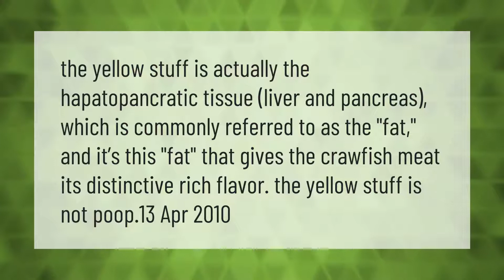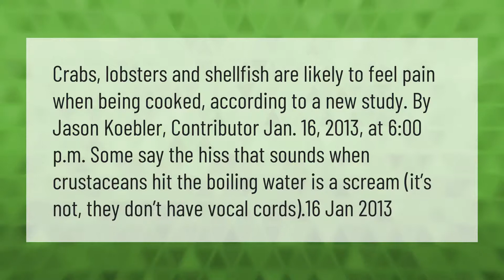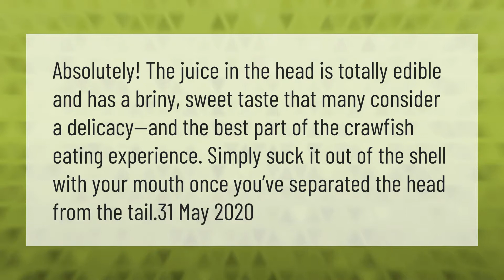Is the yellow stuff in crawfish poop?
00:00 - Is the yellow stuff in crawfish poop?
00:36 - Can you get sick from eating crawfish?
01:07 - Do crabs scream when boiled alive?
01:41 - Can you eat the inside of a crawfish head?

Laura S. Harris (2021, April 23.) Is the yellow stuff in crawfish poop?
    AskAbout.video/articles/Is-the-yellow-stuff-in-crawfish-poop-239358